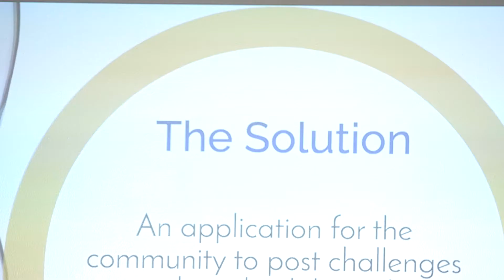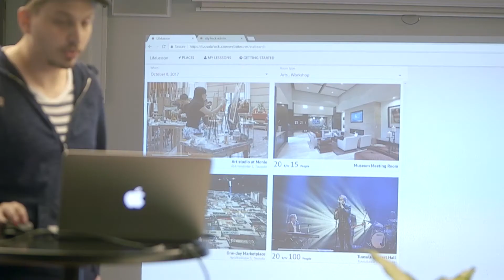What Happens When A City Goes Startup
Imagine a city, which can get you a place to live if you pitch to them, or one that hosts a hackathon to develop solutions for a newly built school or one, that lets its citizens participate in every part of the development. This is exactly what happened to Tuusula, a small town near Helsinki, Finland.

Video credits:
Kapina Productions

If you like the video, click on thumb up, share it with your friends and please let us know in the comment what you want us to develop in the next one!